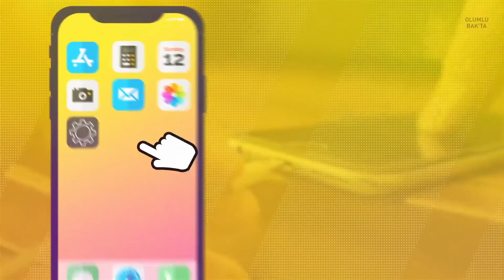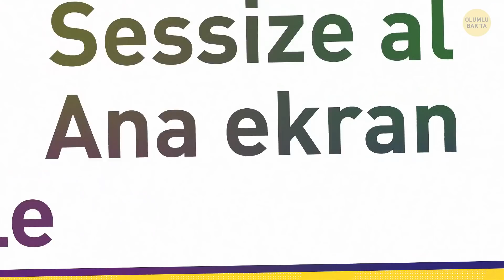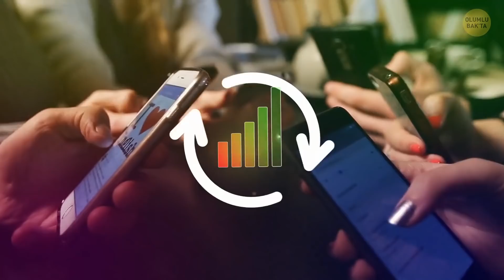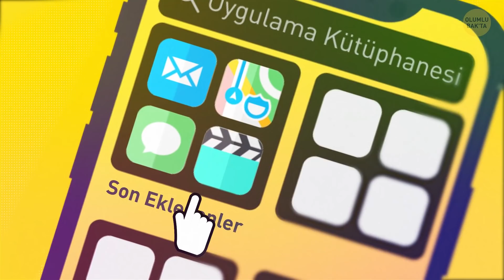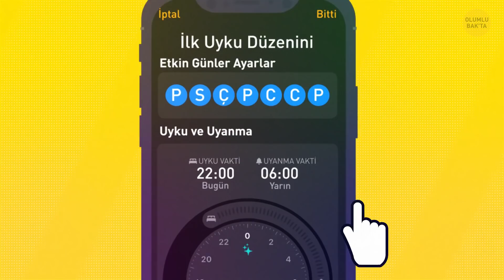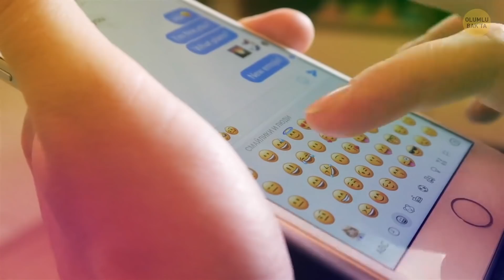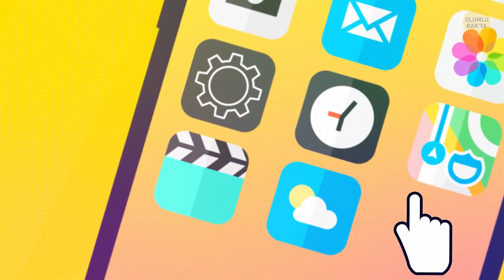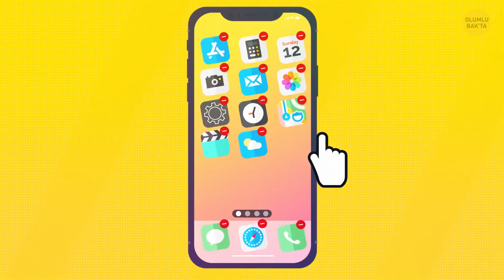Telefonunuzun Keşfedilmeyi Bekleyen 25+ Gizli Özelliği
iOS 14 güncellemesini yükleyip yüklememeyi düşünüyorsanız, bu video size yardımcı olacaktır! Telefonunuzun birçok gizli özelliğini sisteminizi güncelleyerek ortaya çıkarabilirsiniz.

Örneğin daha iyi fotoğraflar çekebilir, video kalitenizi artırabilir ve pil ömrünüzü uzatabilirsiniz. Bizim en sevdiğimiz özellikse telefonun arkasına iki kez dokunarak ekran görüntüsü alabilmek oldu!

Son iPhone'ların güvenlik özellikleri daha gelişmiş durumda. Yeni iOS 14 güncellemesi sayesinde gizliliği ifşa edilmiş parolalarınızı öğrenebilir ve özel fotoğraflarınızı gizleyebilirsiniz. En havalı özelliklerden biriyse yüz tanımadır. Bu özellik sayesinde karşınızdaki kişiyi kapıdaki gözetleme deliğinden bile tanıyabilirsiniz!

Daha iyi bir uyku çekmek, daha düzenli olmak ve batarya ömrünüzü uzatırken şarj etme sürenizi kısaltmak istiyorsanız, bu bilgiler tam size göre!